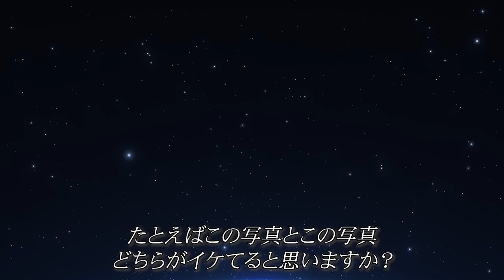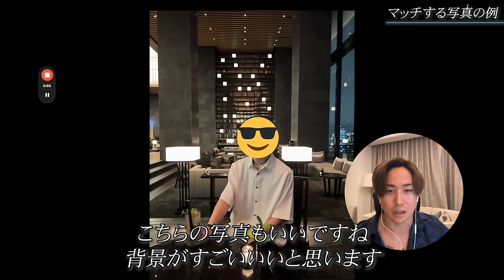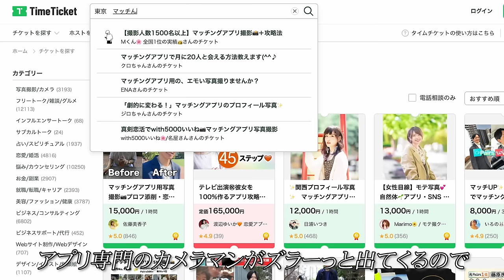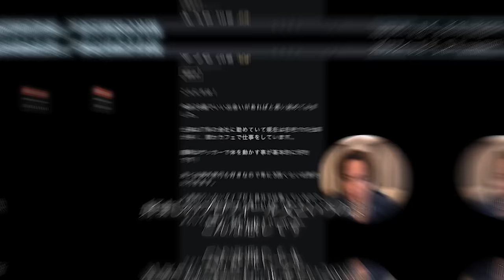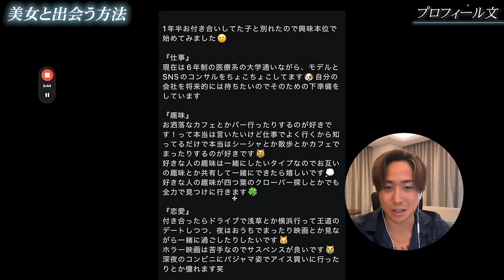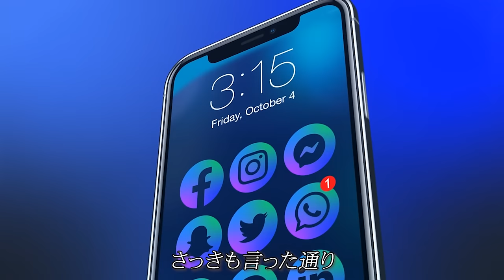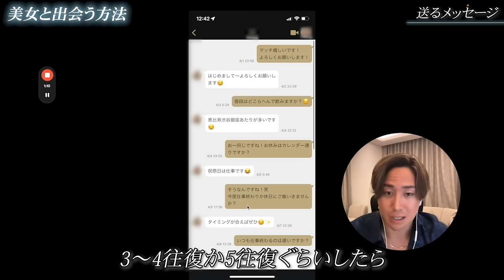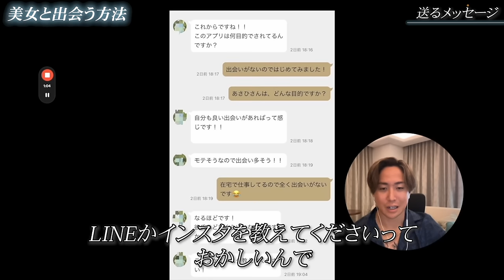【永久保存版】マッチングアプリで美女と出会う方法